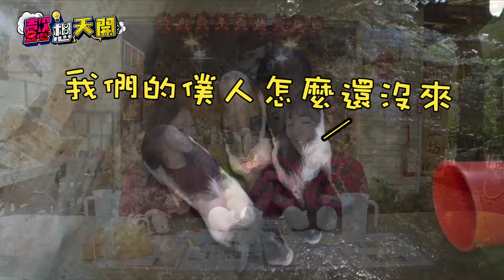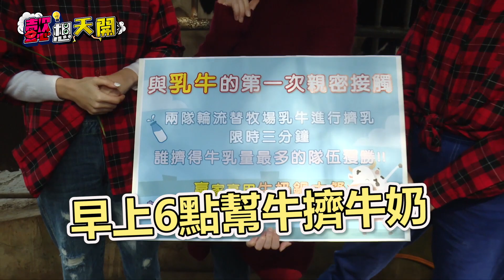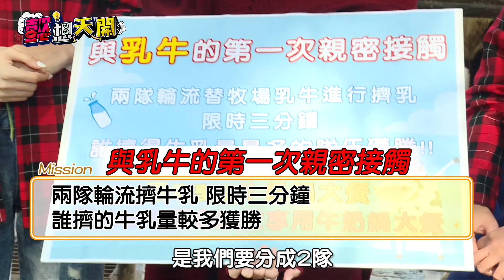埔心牧場來挑戰做一日管理員！李懿、正妹Ｄash許琬珍與動物親密邂逅！｜20190716｜懿想天開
這次李懿與美麗的Dash 許琬珍來到埔心牧場來挑戰做一日管理員，從照片寵物到與可愛的小豬一起賽跑完全一手包辦~趕快一起來看看農場裡各種可愛動物的萌樣吧~